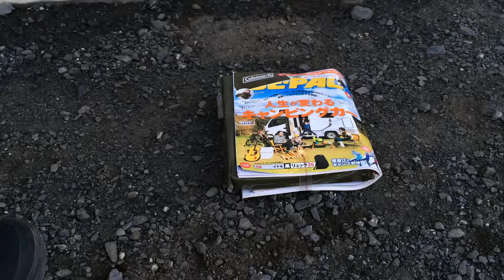BE-PAL 2月号 付録 コールマン あったか ブランケット